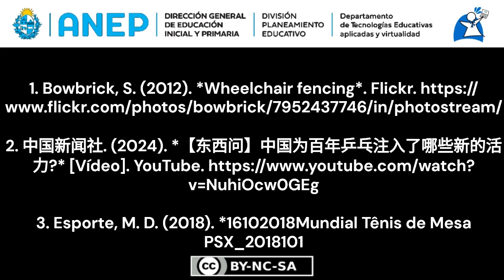Tenis de Mesa adaptado intro